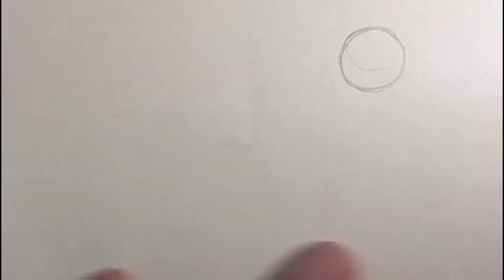How to draw draw Anime Scarf | # 8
Piano Composition : White Petals by Keys of moon

Grateful for receiving your supportive comments !